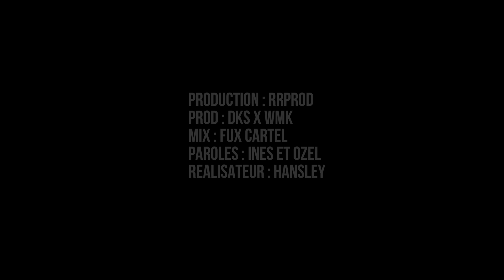IN-S feat. Ozel - Galbi Galbi (Clip Officiel)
Découvrez mon nouveau clip « Galbi Galbi »

Inclus dans l’album « Au Delà Des Frontières »Bientôt disponible

(P) 2019 RRPROD Production Music

• Snap : Ozelmusic

Lyrics and Composition : Inès  & Ozel
Prod : Dks x Wmk
Mixing /Mastering : FuxCartel
Réalisateur : Hansley

Remerciements :
Sweety/ville de cannes

YouTube Management: CHBK Music